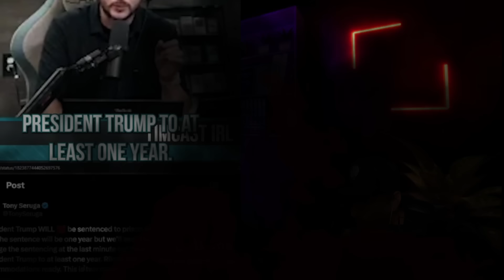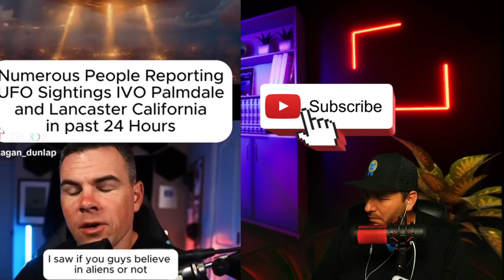Creepy Videos That May Change Your Reality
CaveFam Thanks for joining me on another reaction I appreciate yall. Got a good one here!

Super Thanks available Thank Yall